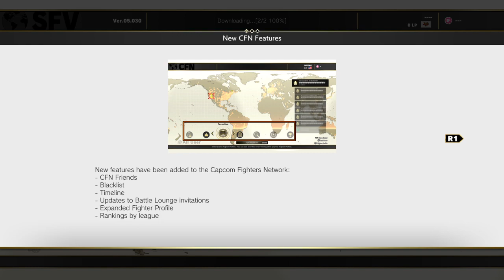STREET FIGHTER V _ Messages